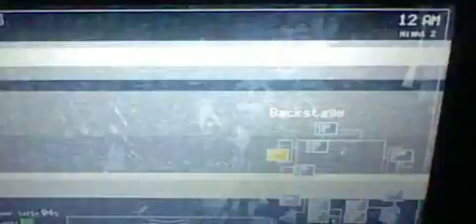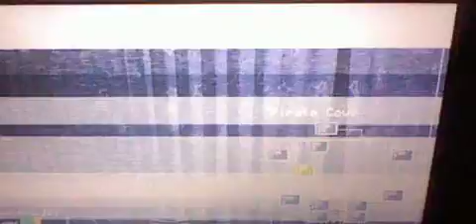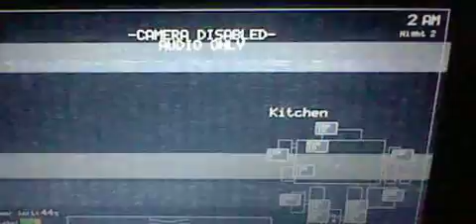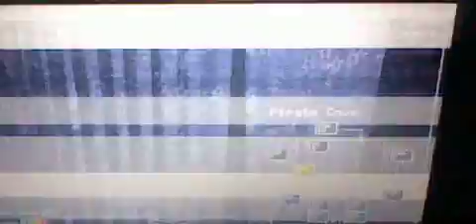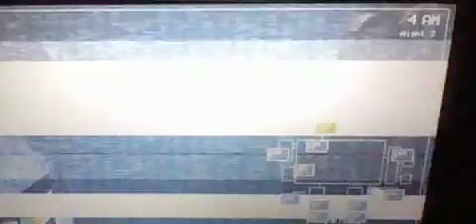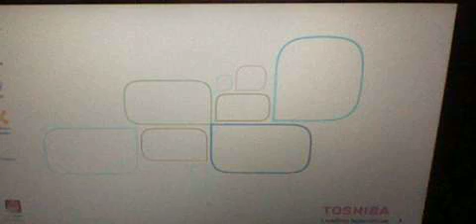Five Nights At Freddy's Episode 2 Night 2 I Dont Want A Hug Freddy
Five Nights at Freddy's is a 2014 indie point-and-click survival horror video game developed by Scott Cawthon. The game centers on the fictional pizza restaurant Freddy Fazbear's Pizza, where the player must act as a night security guard, defending themselves from the malfunctioning animatronic animal characters by tracking their movement through the facility using security cameras.

Our cuddle residents are none other then  Freddy Fazbear, Bonnie the Bunny, Chica the Chicken, and Foxy the Pirate Fox.

Backstory is finally revealed in  a Newspaper clippings in the background of one of the scenes reveal that the restaurant was site to the disappearances of five children whose bodies were never found, after a man dressed as Freddy lured them into a back room, and was said to have murdered them. Later, the restaurant received complaints that the animatronics began to smell foul and became stained with blood and mucus around the eyes and mouth, with one customer comparing them to "reanimated carcasses"

could there be a connection ? and will we make it through the nigh